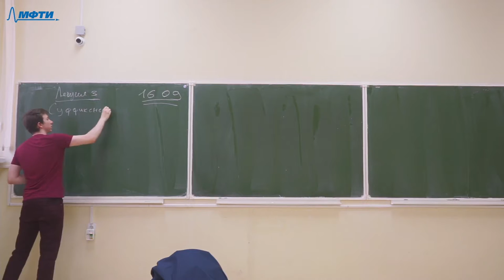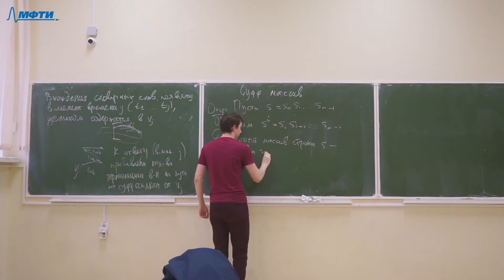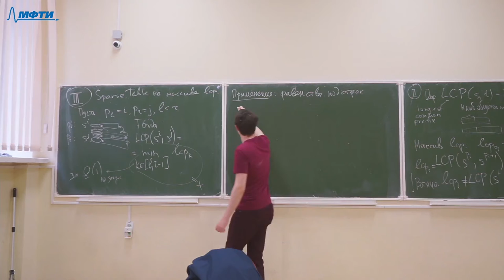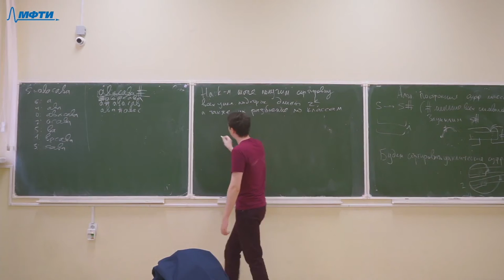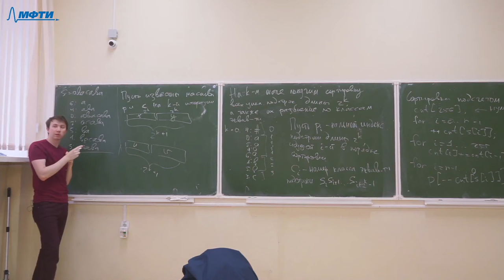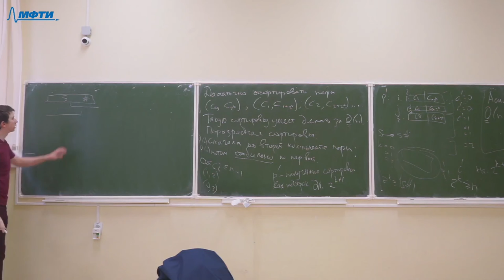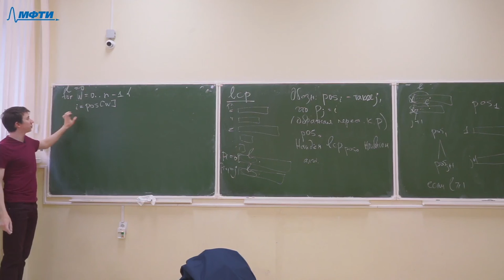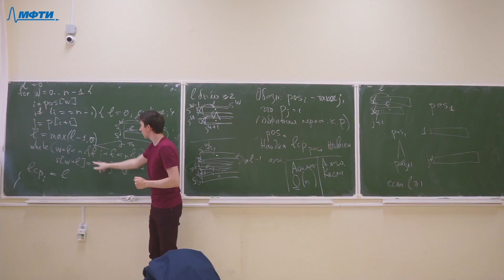Алгоритмы и структуры данных 3. Суффиксный массив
00:00:00 - Продолжение решения задачи с прошлой лекции
00:11:16 - Суффиксный массив: определение
00:14:41 - LCP (Longest Common Prefix): определение
00:17:38 - Построение Sparse Table на массиве lcp
00:23:39 - Задача, где может потребоваться суффиксный массив
00:26:57 - Алгоритм построения суффиксного массива
01:03:20 - Как мы будем строить массив lcp?
01:12:26 - Код построения lcp

Лектор: Степанов Илья